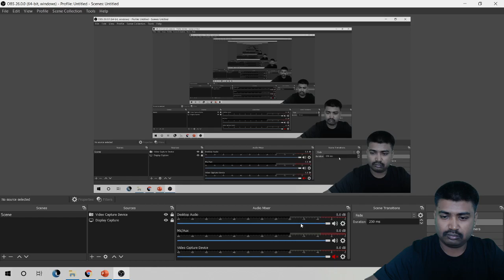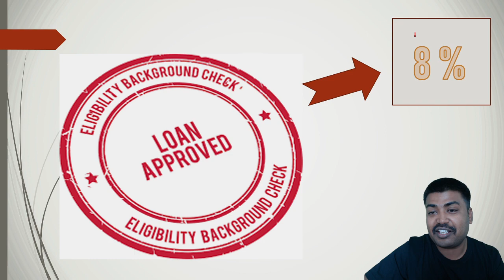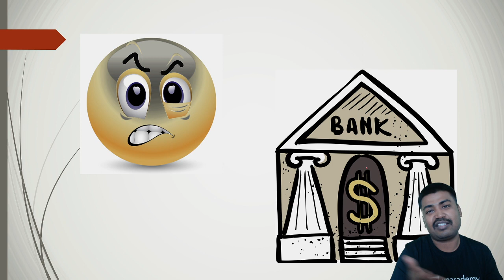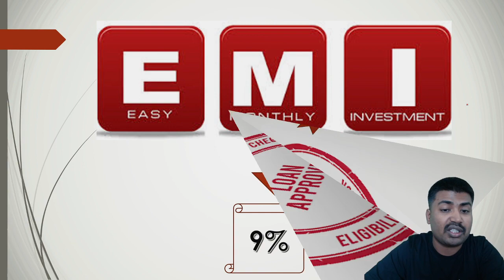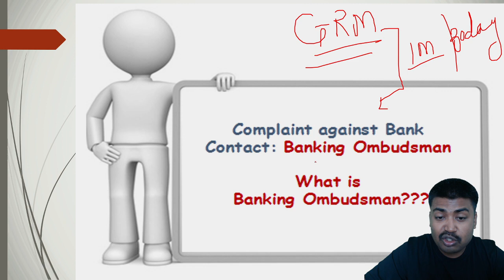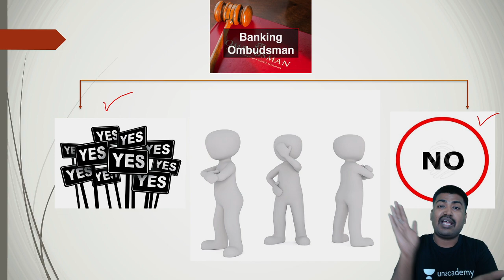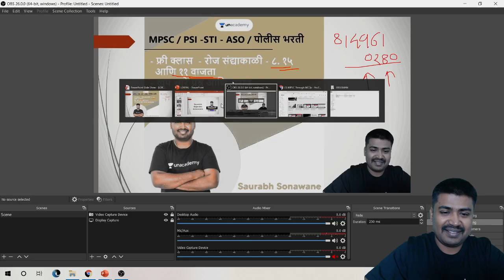बँकिंग लोकपाल । जाणून घ्या सर्व काही । Saurabh Sir ।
रोज संद्याकाळी ८. १५ आणि ११ वाजता फ्री क्लास - Follow Saurabh Sir on Unacademy :- click on the
Educator-in-Chief at Unacademy | Selected as Postal Assistant in 2015 | BBA- business management | B.Com | 9+ years of Experience in  MPSC, UPSC, Banking and other exams | Economics Expert |

Unacademy Subscription Benefits:
1. Learn from your favourite teacher
2. Dedicated DOUBT sessions
3. One Subscription, Unlimited Access
4. Real-time interaction with Teachers
5. You can ask doubts in the live class
6. Download the videos & watch offline